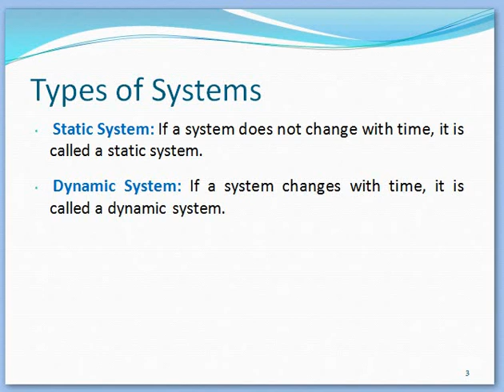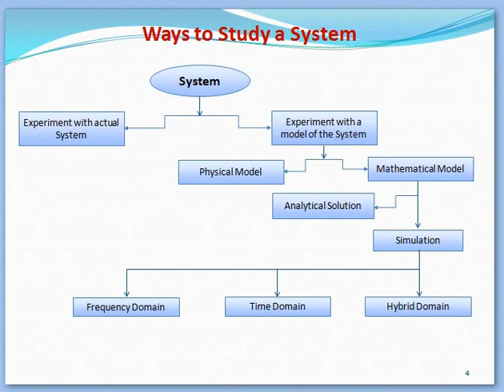Types of Systems | Ways to study system